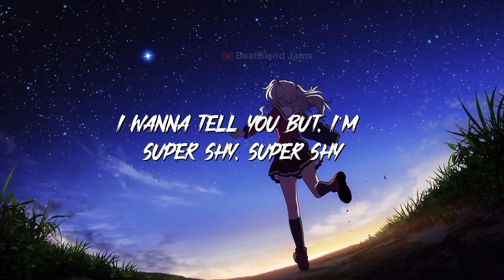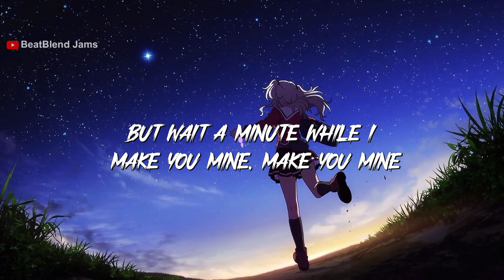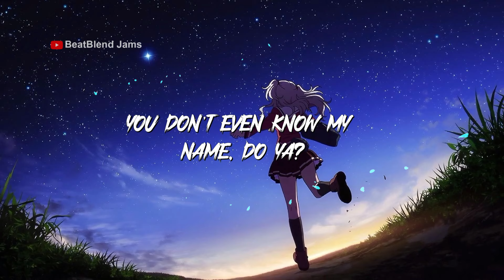NewJeans (뉴진스) 'Super Shy' (Lyric Video) | BeatBlend Jams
Watch the lyric video for NewJeans (뉴진스) 'Super Shy' on BeatBlend Jams! Get ready to jam out to this catchy K-pop song and follow along with the lyrics.

But wait a minute while I
make you mine, make you mine

Tteollineun jigeumdo, you're
on my mind all the time

I wanna tell you but, I'm
super shy, super shy

And I wanna go out
with you

(Huh?)

Find a lil spot, just
sit and talk

Uri duri naranhi

Boiji? (Bwa)

Nae nuni (Heh)

Gapjagi, binnaji

When you say I'm your
dream

You don't even know my
name, do ya?

name, do ya?

Nugubodado

I wanna tell you but,

Na wollae maldo jalhago
geureonde wae ireonji

But wait a minute while
I make you mine, make you mine

name, do ya?

name, do ya?

Nugubodado

name, do ya?

name, do ya?*